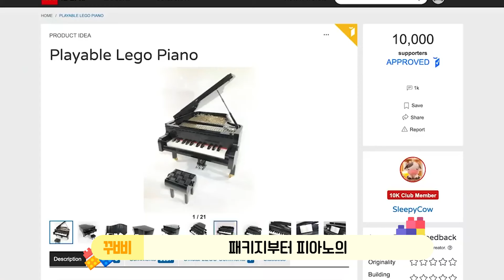실제로 소리가 난다고? 레고 그랜드피아노 21323 언빡싱 리뷰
🎁팬 사서함 👉서울특별시 강남구 테헤란로 518 15층 샌드박스 꾸삐브릭